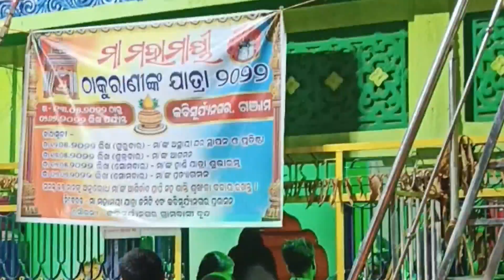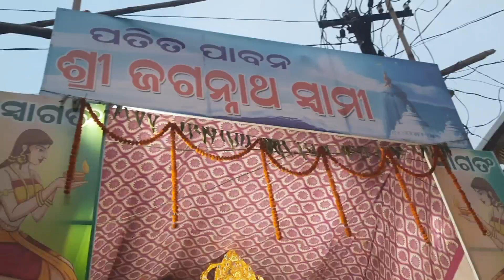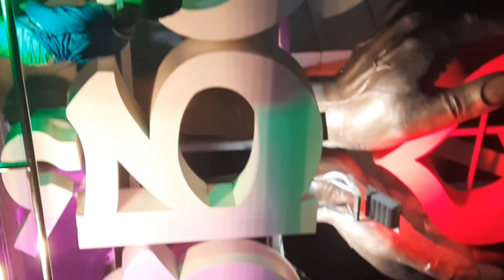ବୋଇରାଣି ମହାମାହି ଯାତ୍ରା ( ହାଣ୍ଡି ଯାତ୍ରା ) ୬୦ ସାହି ମେଢ //